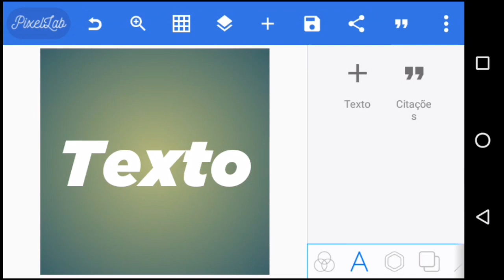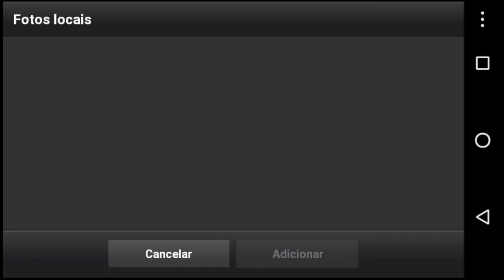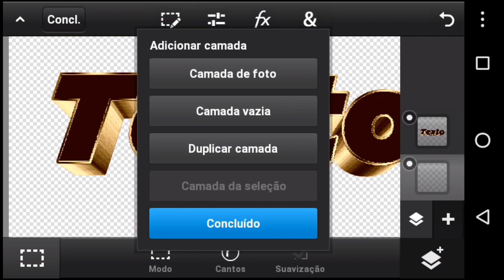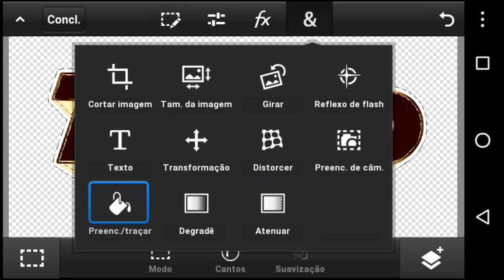Tutorial Dorgas - Texto 3d profissional | Element/S_warppuff/Bordas no texto [Android & PS Touch]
-O Loppy fez a Thumbnail

× Quer algum trabalho meu ?
• 1.000 inscritos ou R$1,00 via Pic Pay

⚔ Caso não tenha os requisitos, troco por Intro ou cartoon ⚔

| Downloads |

Não tem

Tags {para ganhar views grátis kkk} cartoon, mid, cartoon minecraft, como fazer cartoon, como fazer cartoon dorgas, como fazer cartoon dorgas no android, como fazer, como fazer cartoon dorgas android, android cartoon, speed art, diasedits @DiasEdits, speed art cartoon dorgas speed art cartoon dorgas no android, speed, art, speed art intro dorgas, Como fazer sync, como fazer sync no android, sync avançado, sync 2017, sync 2017 dorgas, como fazer edição dorgas, como fazer edicão dorgas no Android, como fazer sync com efeitos, efeito saber dorgas, tutorial, dorgas,Crash2, SR. GRAUUL, pombo, pombo effects, LOBE REVOLUTION, Sr Matheuz, T R I T O N !, INTRO DORGAS | VASSILAUN V2, INTRO PARA SIDER { com tipografia }, fan intro srguii, testando qualidade. 60FPS, INTRO 2D LOBE REVOLUTION ( parabéns lobinho ), INTRO 2D POMBO ( DÁ LIKE xD ) 60 FPS, INTRO DORGAS - ASTROLL Q N É O ASTROGILDO, INTRO DORGAS CHAVE PRO KLEBEH, INTRO DORGAS - SPYNER - 60 FPS FUUL HD, INTRO DORGAS PRO NOA ( EPLIPSIA 10/100000 ), INTRO DORGUINHA PRA EU DNV, INTRO / ted /, AS MELHORES INTROS DORGAS, AS 15 MELHORES INTROS DORGAS, AS 5 MELHORES INTROS DORGAS, Srgabe, NoobsEvolution, Coala Maneiro, Srguii, Astrogildo, Astroll, Leleu Crash, igorzenho, igorzinho, akuma, rezendeevil, amoeba, Canal Canalha, windersson Nunes, clarice falcão eu escolhi você +18 (essa tag aq farma) clipe, clarice falcão, eu escolhi você reacção, reaction,vídeo dorgas, animação, anime, artes, blogs, arte, aviação, blog, blogs, arte, artes, banner,Pack letra de ouro,Efeito Saber Na cartoon,efeito neon Android,tutorial Dorgas Android.Banner dorgas android, tutorial dorgas pelo android,pack dorgasComo Fazer Intro no Android,melhores intro feita no android,top 10 intro,melhores Intros Dorgas,intro dorgas,dorgas,melhor música para dorgas,Intros dorgas sem sync,faço intro dorgas de graça, melhores intro dorgas,cartoon dorgas,templete intro dorgas,speed art cartoon,intro dorgas,faço banner,intro 3d,Android,como fazer,cartoon dorgas faço de graça,sync avançada no android,Sony Vegas para Android,Affter para Android,como fazer intro 3d no android,kinemaster, download powerdirector, download kine master 2017, intro 3d, intro 2d, Braz